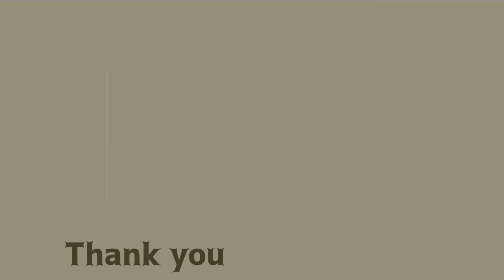#10【DBD】長くてショート化できなかったチェイス集【デッドバイデイライト】